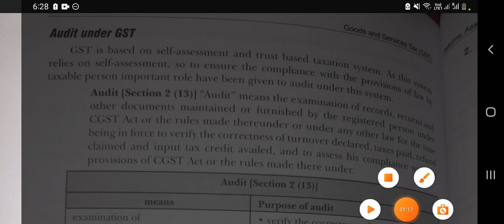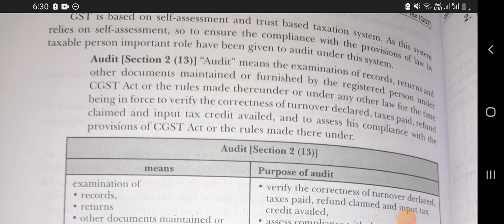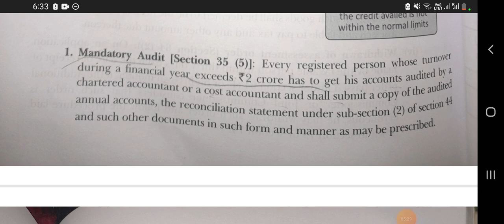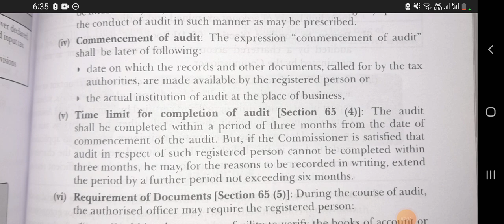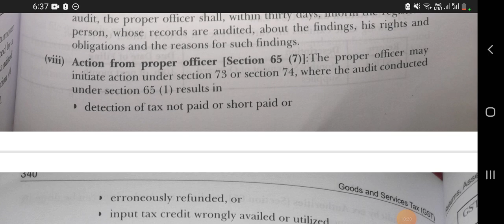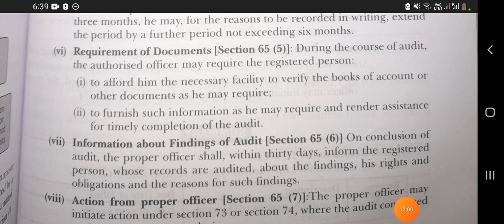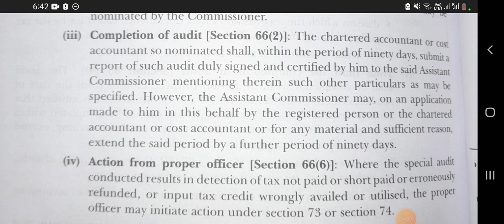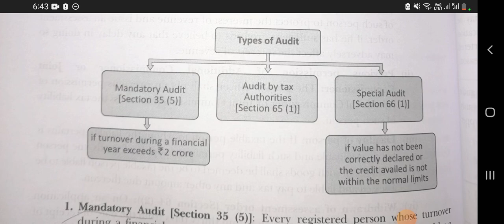Audit under GST || Types of Audit | Mandatory Audit | Audit by tax Authorities | Special Audit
👉short summary